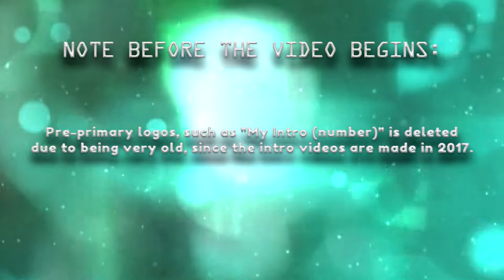𝙆𝙖𝙨𝙥𝙚𝙧𝙨𝙠𝙮 𝙆𝙞𝙧𝙧𝙞𝙚 𝙂𝙧𝙚𝙚𝙣𝙧𝙚𝙙 𝘾𝙮𝙗𝙚𝙧𝙨𝙚𝙘𝙪𝙧𝙞𝙩𝙮 𝙇𝙤𝙜𝙤 𝙃𝙞𝙨𝙩𝙤𝙧𝙮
So, that's my logo history in the memories of the chromatic-greenish-logo-editor and the creator of Team Ali, Kaspersky Kirrie Greenred Cybersecurity.

and all the ꞮꞮDKỼLƐ5084 logos